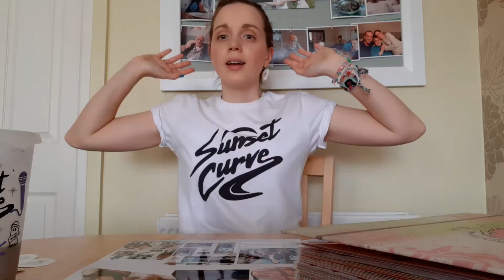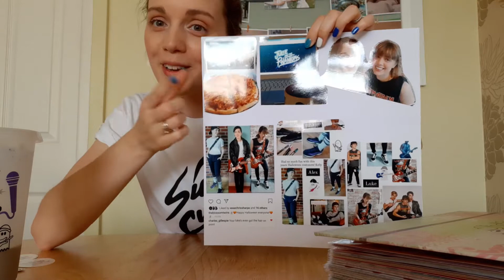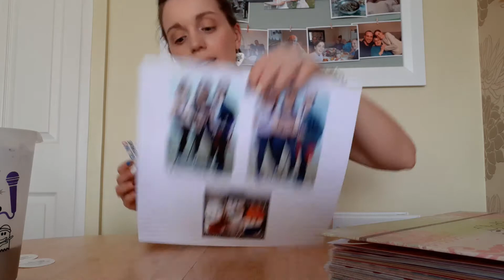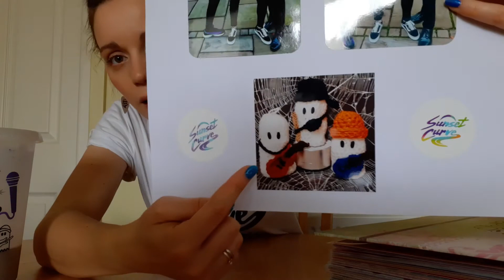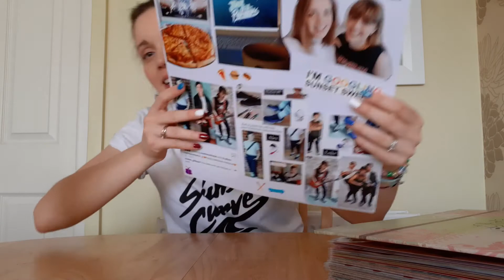JATP Day! | Nails, Cold Coffees, Window Cleaning & Scrapbooking | Julie and the Phantoms.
The sun has been shining which makes us happy, so we couldn't resist a dancing/singing/watching Julie and The Phantoms kind of day while we got on with a few jobs and fun things.

Join us as we paint our nails, make cold coffees, watch the show, wash the windows and scrapbook! :)

Have you seen the show? Favourite songs? Favourite characters? We want to know!

Lucy and Kelly xx